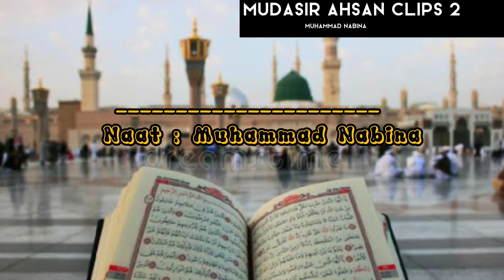Muhammad Nabina Naat Lyrics | 10 Apirl 2022 | Ramazan Special Day 8 | Mudasir Ahsan Clips 2